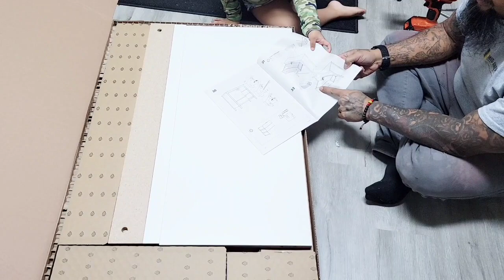HUSBAND FINALLY PUT UP OUR SIDE TABLES WE GOT FROM IKEA 😏